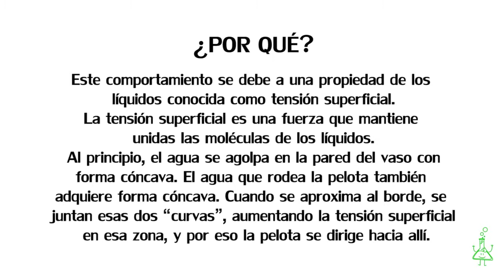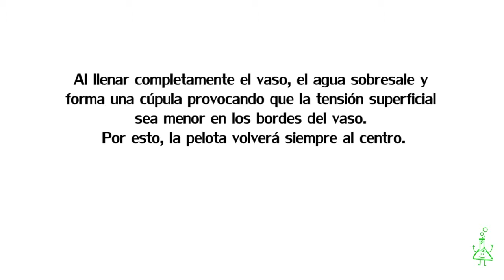Pelota Cabezota. Experimentos (Divertiaula). Easy Science experiment for children.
Experimento sobre la tensión superficial.
Science experiment with water about surface tension

DIVERTIAULA experimentos.

Los experimentos que aquí se recogen van dirigidos a niños de primaria y aportan algunas revelaciones sorprendentes acerca de sustancias, materiales y objetos que nos rodean. El objetivo es despertar el interés por la investigación, la afición a descifrar mediante experimentos, los secretos de la Naturaleza.